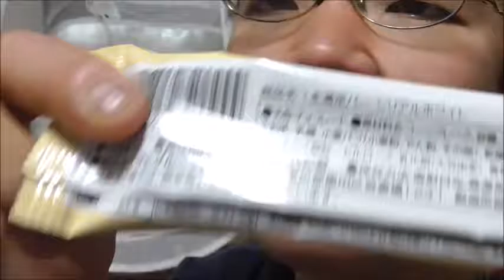最後が一番それらしいかも～アサヒ 一本満足シリアルバーホワイトチョコを食べてみた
アサヒ　一本満足シリアルバーホワイトチョコを食べてみました。
これが一番チョコの美味しさが伝わって来るかも？